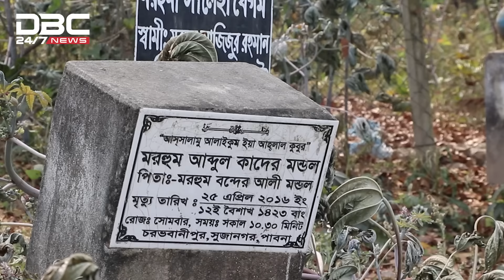কবরে থেকেও মামলার আসামী | DBC NEWS Special